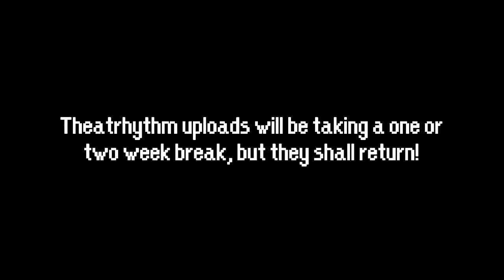A Quick Break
We'll be right back! At this point, I think I plan to go ahead and make a video explaining my situation. Maybe after the holidays.